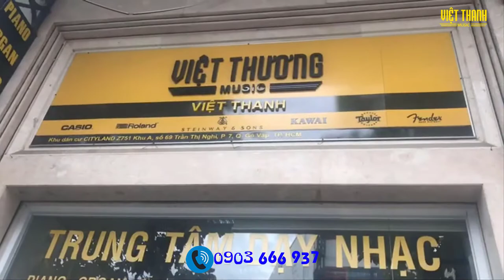#3 Bán đàn piano điện Roland RP 102 cho khách Nhà Bè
Đàn piano Roland RP-102 có giá cả khá phải chăng, nhiều chức năng thích hợp với nhiều đối tượng sử dụng từ người mới học đến người chơi chuyên nghiệp.